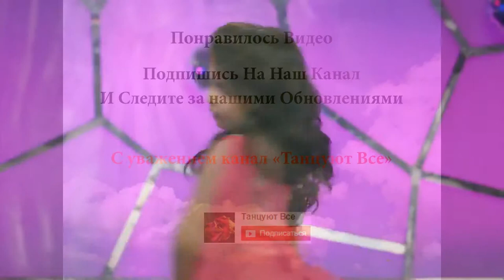Dance Baby Детки танцуют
Танец живота (бэллидэнс) — западное название танцевальной техники, распространённой на Ближнем Востоке и в арабских странах.